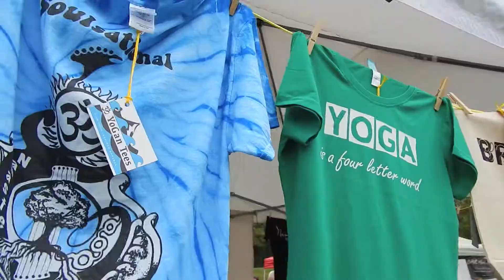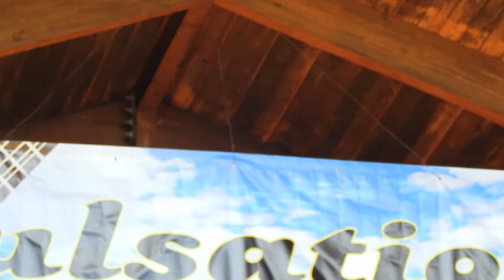Video Test Samples NIKON Coolpix Digital Camera L830- Auto Mode- 1080p HD